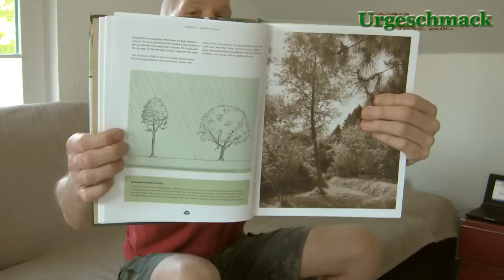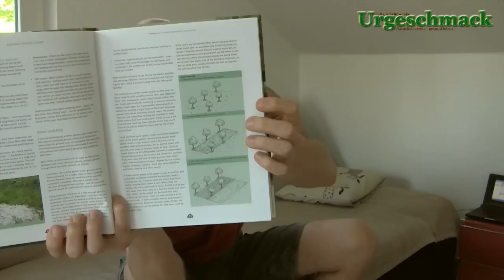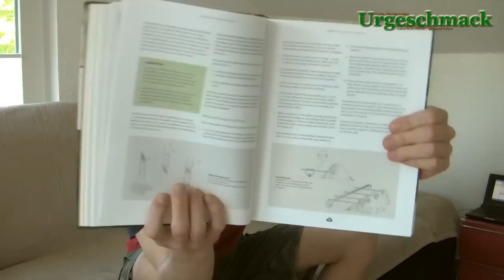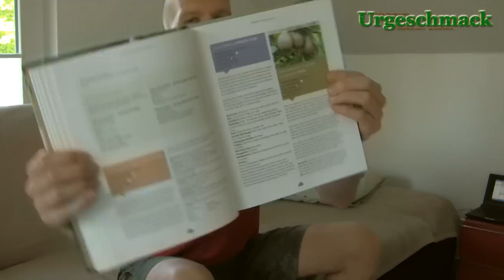Urgeschmack-TV Ep. 46: Der Waldgarten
Mehr dazu und den Link zum Buch gibt es im Beitrag